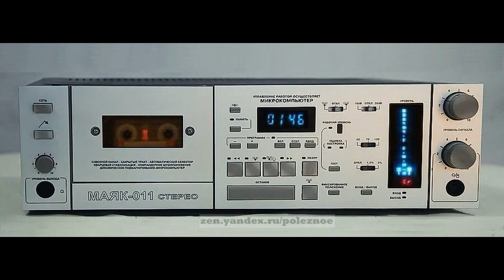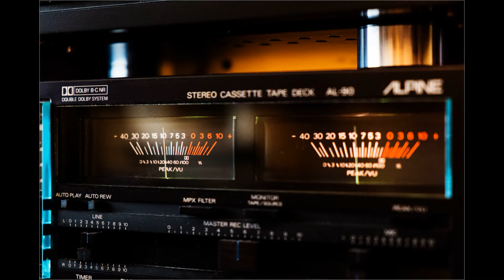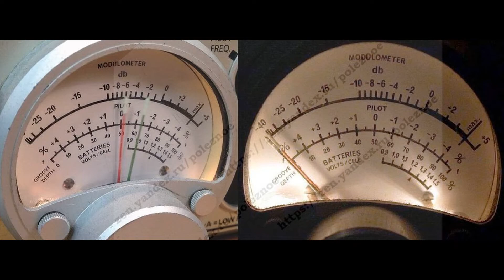Современные магнитофоны и не только.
Привет друзья.Не большой фото коллаж.